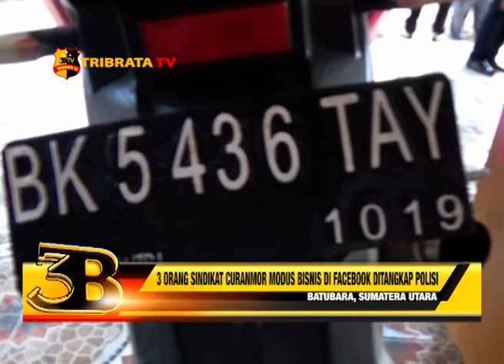3 ORANG SINDIKAT CURANMOR MODUS BISNIS DI FACEBOOK DITANGKAP POLISI